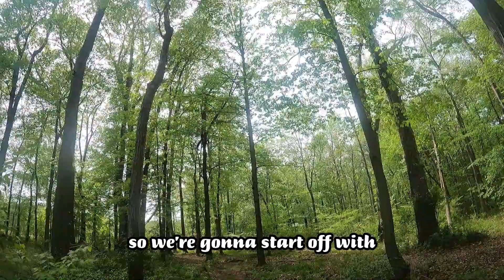How to Find ANY FARMHOUSE in 2023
🤝Please consider sharing this content with friends!
👋 Shoutouts: none
🎬Video made in an hour
✍️Daily quote:
🔍Abt me:
🎞️Video editing:
I edit videos at different paces! Editing is hard, and it can take me multiple days for me to edit! I edit using videopad video editor, and using it is really hard so If you want a tutorial of how to edit my videos is a basic form check this out
70 Subscribers (I was stuck here for a while) 22 July 2021
1K: November 16, 2022
10K: ??
50K: ??
100K: ??
1M: ??

⬆️Upload schedule:
📷Thumbnail designed by me in around 10 minutes
🐓Pets I have:
Piper: Pitbull/lab cross (Dog)
Fezzik: Great Dane (dog)
Parker: Domestic shorthair (cat)
pleco: pleco fish (fish)
Lamplighter: parakeet
📝Info on vlog:
🎶Music used🎶
none...